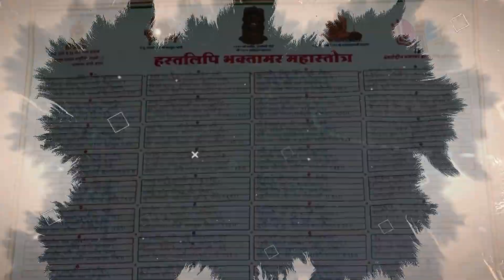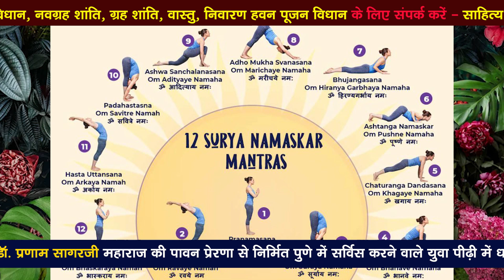इस आसन को प्रातः लगाए सारे रोग भाग जायेगे।